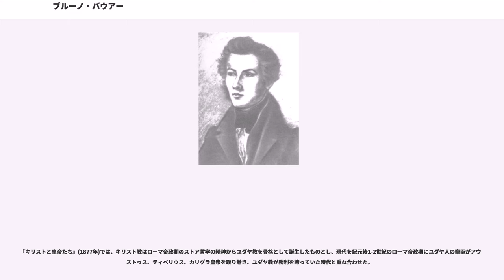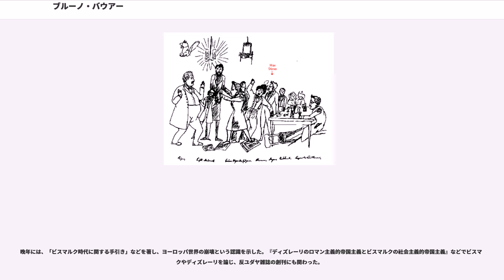ブルーノ・バウアー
ブルーノ・バウアー（Bruno Bauer 1809年9月6日 - 1882年4月13日）は、ドイツ出身の神学者・哲学者・歴史学者。青年ヘーゲル派(ヘーゲル左派)の代表的な存在である。無神論に基づくキリスト教・ユダヤ教などへの宗教批判など、その鋭い視点から多くの著作を表し、青年ヘーゲル派の主導的役割を果たした。若きカール・マルクスもバウアーの影響下でヘーゲル哲学を学んだ。唯一者の思想を展開したマックス・シュティルナーとの関係、そして無神論的な思想、国家と宗教の分離(政教分離)、ヨーロッパ世界の崩壊の予言は、フリードリヒ・ニーチェの思想へつながるものを思わせる。なお、弟のエトガー・バウアーも青年ヘーゲル派を代表する思想家である。

バウアーは、ザクセンで陶磁器の彩色職人の長男として生まれた。彼は、聖職者として身を立てるように嘱望され、ベルリン大学へ進学。当時、ドイツ中でブームを巻き起こしていた大哲学者ヘーゲルの講義を聞く。弱冠20歳にしてカントの美学論に関する論文を執筆。ヘーゲルに絶賛される。ヘーゲルが1831年に死去したが、1834年には学位取得と同時に、神学部で講師として教壇に立つ。この頃は、「忠実なヘーゲル学徒（つまり老ヘーゲル派）」として、ヘーゲル哲学について講じたり、マールハイネッケらとともにヘーゲルの宗教哲学の編纂に従事したりしていた。1839年にはボン大学へ移籍。私講師として講義した。

1841年、バウアーは著作『無神論者・反キリスト教徒ヘーゲルに対する最後の審判ラッパ』で神への信仰は普遍的自己意識の獲得を阻害するとして批判し、また神聖同盟下のドイツにおける教会と国家の結合を批判した。しかし、プロイセン王国政府の検閲によってバウアーは1842年春にボン大学講師職を剥奪された。

無神論的な立場を表明したバウアーは、ベルリンのヘーゲル左派らで構成されたグループ「フライエン」の代表的な人物となり、フォイエルバッハやシュティルナーなどと当時の国家・政治・宗教について語り合った。

同1842年には「共観福音史家とヨハネの福音史批判」を発表。この頃からヘーゲル右派から決別、ヘーゲル左派へと立場を変える。この書の内容は、同じヘーゲル左派ダーウィト・シュトラウス「イエスの生涯」（1835年）の福音書を「神話」であるとする立場をさらに進め、キリスト教の福音書の内容を共観福音史家（つまりマタイ・マルコ・ルカ）による自己意識（あるいはヘーゲルでいう「主体的精神」）による「創作」であるとした。つまり、バウアーはシュトラウスの立場より、キリスト教をさらに人間主体の産物であると主張した。

1843年の『暴かれたキリスト教』でバウアーは、神への拝跪による思考喪失を批判して、キリスト教からの人間の解放を主張し、発禁処分となった。同年、社会主義者で無神論者のヴィルヘルム・マルが『暴かれたキリスト教』の縮約版を刊行した。後年マルは反ユダヤ主義を意味する「反セム主義（Antisemitismus）」を造語した。

ローマ教会を批判してドイツ・カトリック運動を起こしたシレジアの司祭ヨハネス・ロンゲ(Johannes Ronge)をドイツ市民は理性を救う者として歓迎したが、バウアーは理性は自由な聖書解釈を行うとしてドイツ・カトリック運動を批判した。

またバウアーはプロテスタントの自由ゲマインデ運動についても、領邦教会制度を批判せずに「愛と真理」といった空言を繰り返すだけで、ドイツ・カトリック運動と同じく聖書の自由研究を許していないと批判した。

バウアーは1850年代にも福音書や使徒行伝、パウロ書簡などを批判する本を出版した

『暴かれたキリスト教』を発表した同年1843年の『ユダヤ人問題』でバウアーは、ユダヤ人への圧迫の原因はユダヤ教の偏狭な民族精神にあり、律法の命じる愚かしい儀礼がユダヤ人を歴史の運動の外におき、他の諸民族から切り離したとして、ユダヤ教徒が「空想上の民族性」にしがみつこうとする限り、ユダヤ教徒の解放はありえないし、それはキリスト教が自分の特権を保持しようとする限り解放されないのと同じだと批判した。

またユダヤ人は市民社会の隙間に巣くい、不安定要素から暴利をむさぼり、普遍的人権を受け入れないし、ユダヤ人は金融でも政治でも一大権力をほしいままにしているとした。バウアーはすべての人間が宗教から解放...